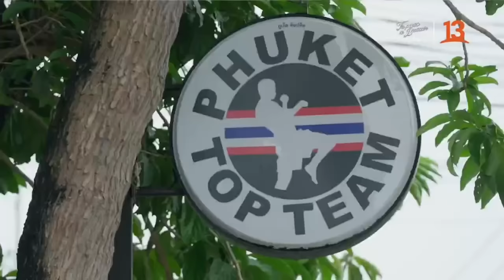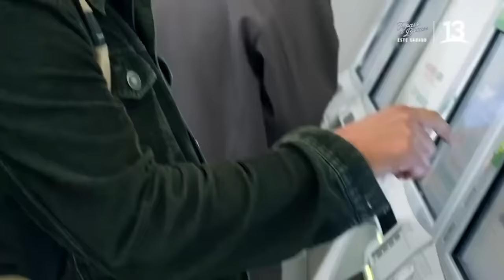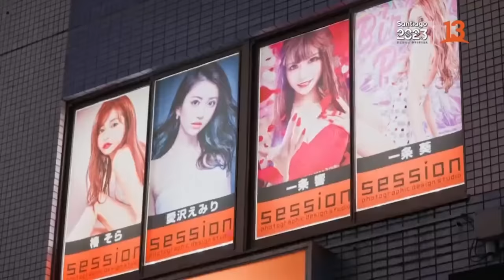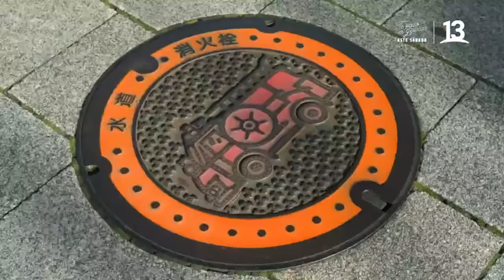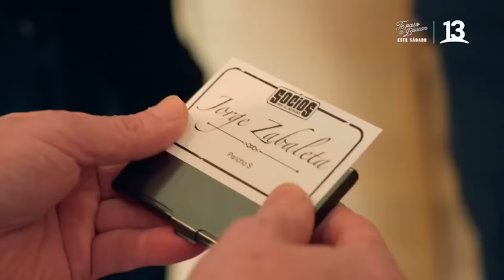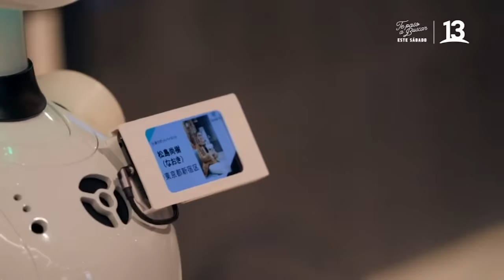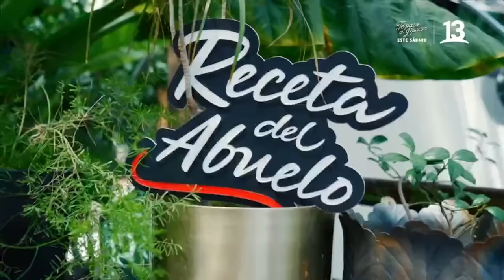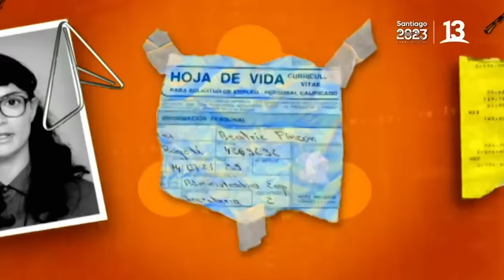Socios por el mundo | Japón | Capítulo 9 - Temporada 2 | Capitulo Completo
VIDEO SIN MONETIZAR.
TODOS LOS DERECHOS A CANAL 13